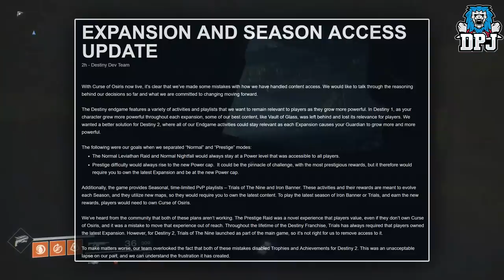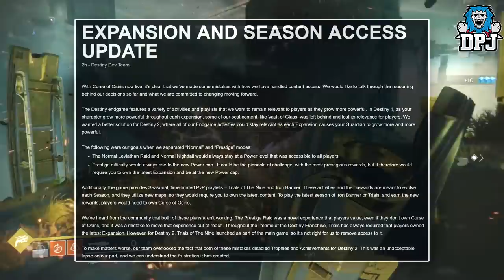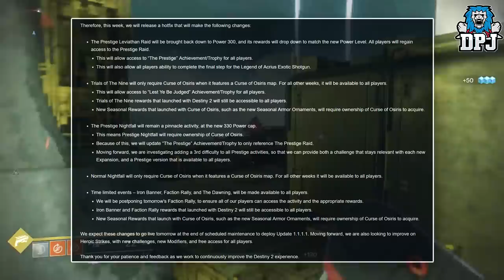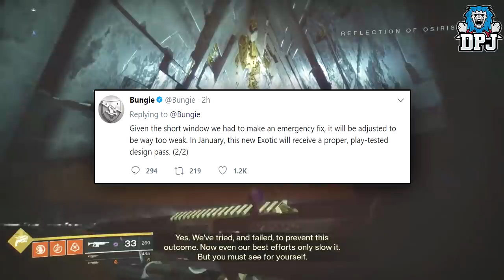Destiny 2 BIG NEWS - Bungie F#%ked Up AGAIN ?! - (MAJOR FIXES, Faction Rally Cancelled, Iron Banner)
Help Me Out By Sponsoring My Channel Help Me Out By Sponsoring My Channel In this video we go other the latest changes being made to Destiny 2 & some of the shocking things they have done to people who dont own the Curse Of Osiris DLC!